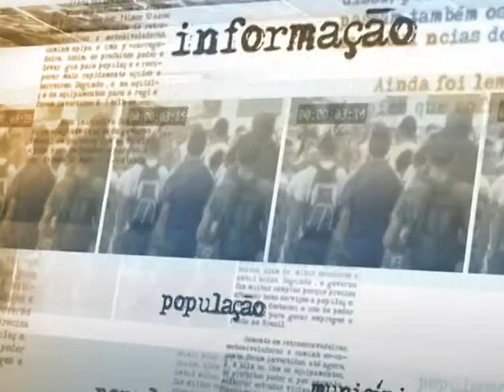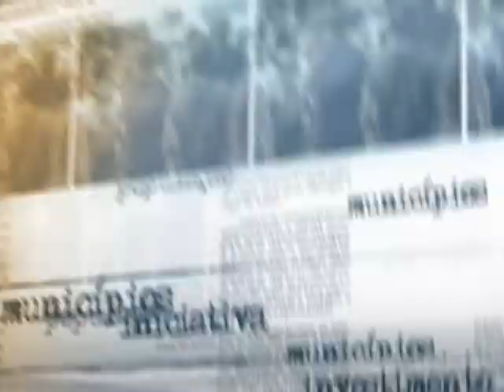Brasil avança no combate à pirataria nos últimos 10 anos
NOTÍCIAS DA FONTE - 03.12.14: O ministro da Justiça, José Eduardo Cardozo, conversou com jornalistas sobre a importância do combate à pirataria e o papel do Conselho Nacional de Combate à Pirataria e Delitos contra a Propriedade Intelectual (CNCP) no enfrentamento à essa prática, que acontece mundialmente. O ministro também comentou sobre os avanços nos mecanismos de controle contra a corrupção que vem acontecendo no Brasil nos últimos dez anos.